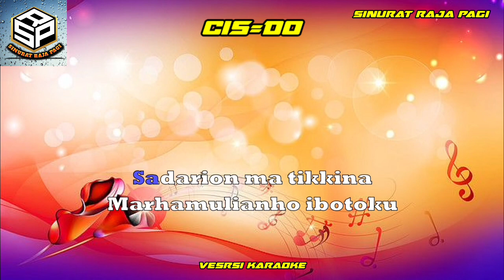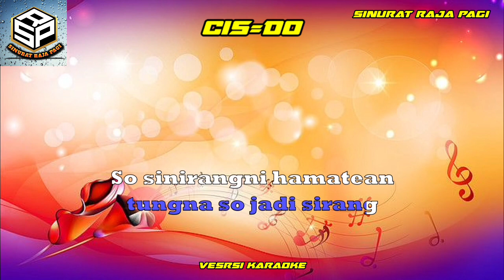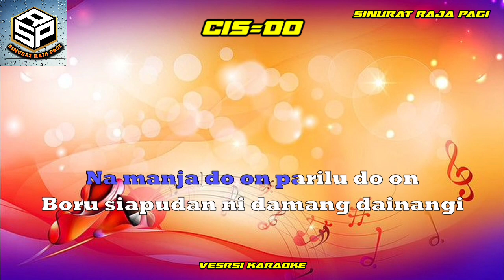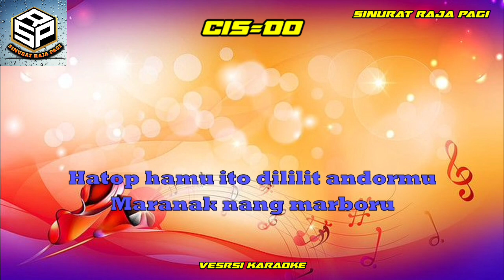ITO NA MANJA || KARAOKE || CIPT.LUTHER B.SIMANJUNTAJ|| NADA PRIA CIS=DO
ITO NAMANJA
DIPOPULERKAN OLEH :JONAR SITUMORANG
Cipta.LUTHER BASTIAN SIMANJUNTAK

Request karaoke
saya usahakan Sebisa saya🙏🙏🙏

lirik lagu
Sadarion ma tikina
Marhamulianho ibotoku
Borhat namaho sian tonga tonga nami
Mangihuthon laekon na gabe rokkapmi

Haccit manang sonang ibotoku
Parsaripeonmi ikon benget do ho
Ingot hatani Tuhani tungna sojadi sirang
Sosinirangni hamatean

Molo denggan parangemu
Ido hasangapon ni natua tuami
Pataridama na boru nirajaho
Peopmai ibotoku dibagas ngolumi

Mangolu baen ito dirohami
Ajarni damangi naung jumoloi
Pirma tondimi digonggom Tuhani
Parsaripeonmi

Ikon sabar dojo laeku naburju
Manganju anjuon ibotokon
Na manja do on parilu do on
Boru siapudan ni damang dainangi

Jala sada dohononhu tuhu ibotoku
Baen ma Tuhani di tongani rumah tanggami
Haholongi laekon jala burju maho
Tu namboru simatuami

Hatop hamu ito dililit andormu
Maranak nang marboru
Ditupahi Tuhani hamu nadua
Sahat tu saur matua

playlist lagu karaoke

sub tag
‎@Jay Channel
‎@Saluhut Channel Batak
‎@Saluhut Channel Batak
‎@SUPER KARAOKE
‎@RAY GULTOM KARAOKE
‎@Kids Karaoke Songs
‎@Rasio Music Channel
‎@Medio Purba
‎@Wely Barat Official
‎@Purba Sigumonrong
‎@HB KAROKE